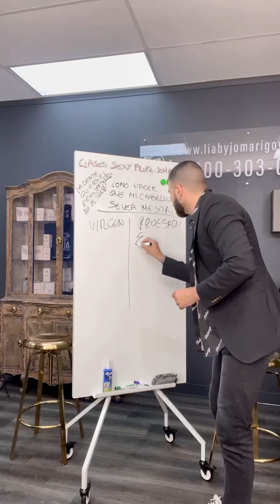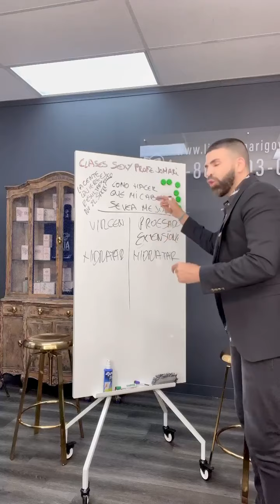¿COMÓ MEJORAR EL ASPECTO DE TU PELO?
Les engañaron y les dijeron que su pelo es malo, es feo, es muy rizado... Y al cambiarlo, ustedes perdieron. El reto siempre es HIDRATAR el pelo. La gente quiere el resultado, pero no quiere el sacrificio; y, primas, somos nuestra inversión, somos el tiempo que nos dedicamos.